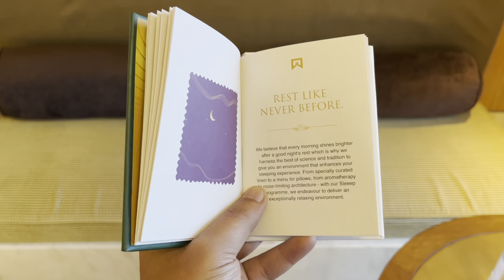ITC Sonar, Kolkata.